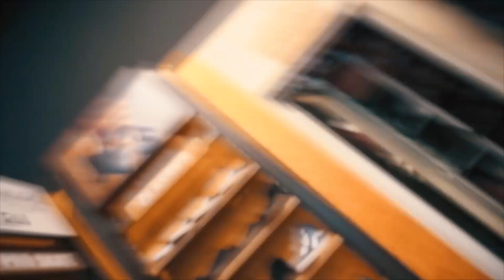SA MA LAS DE FACULTATE?!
Fă-ți Propriul Joc: Casualgamee.com

↓↓↓ echipament/muzica/social media &more ↓↓↓

- VLOGGING GEAR -
Camera vlogging -- Canon 700d + obiectivul 18-55 mm
Microfon -- Audio Technica AT2020 USB+
Trepied - Manfrotto Trepied PIXI EVO Negru

Gasesti mai multe despre mine in descrierea canalului

să ai o zi faină ca tine :D